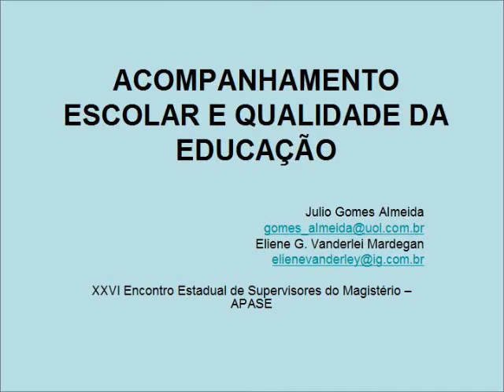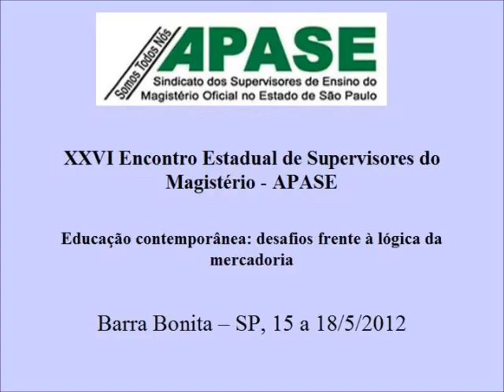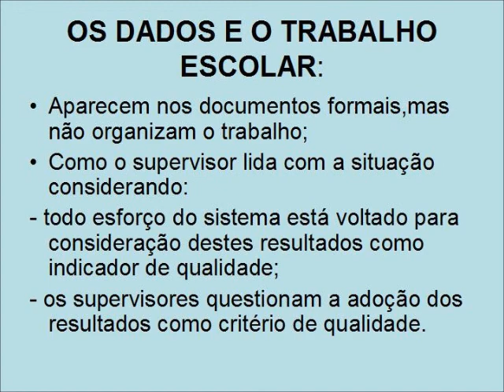Acompanhamento Escolar e Qualidade da Educação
Acompanhamento Escolar e Qualidade da Educação, comunicação apresentada por Júlio Gomes Almeida e Eliene Gomes Vanderlei Mardegan no XXVI Encontro APASE. 16/05/2012.